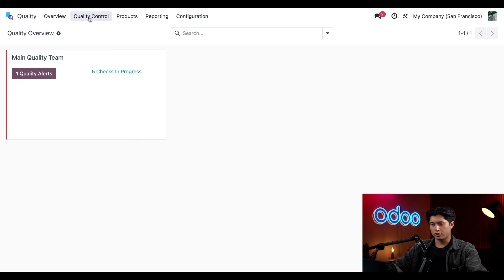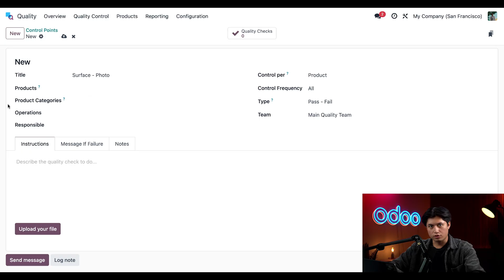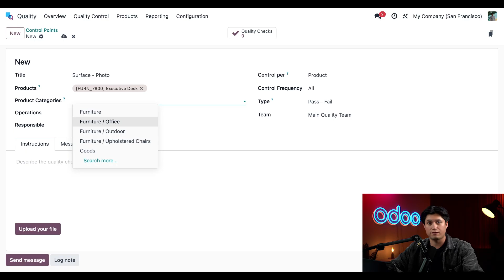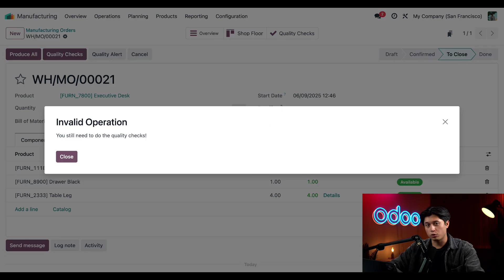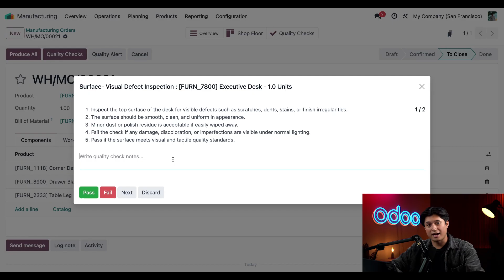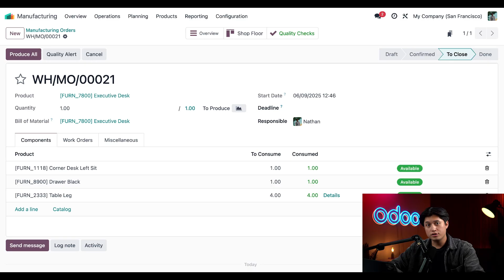Setting Up Quality Control Points | Odoo Quality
In this video, learn how to automatically trigger quality checks during manufacturing operations.

Intro - 00:00
Creating a new QCP - 01:04
Testing the QCPs - 04:22
Outro - 06:15